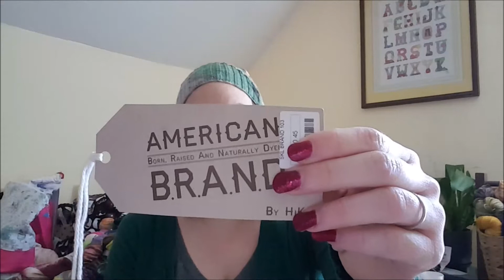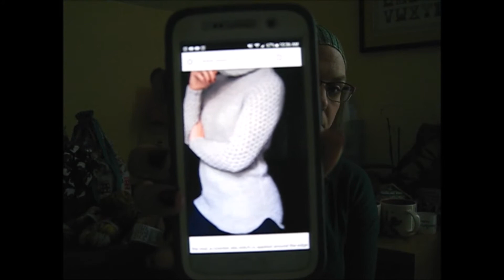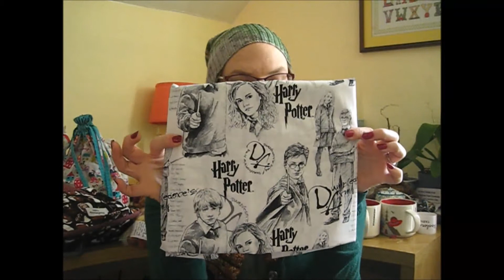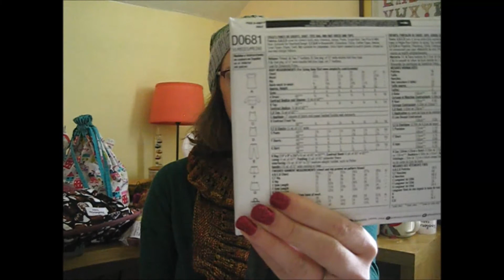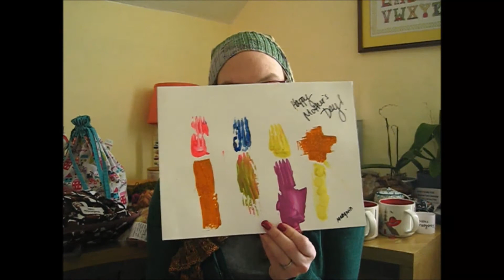This Old Knit episode 73